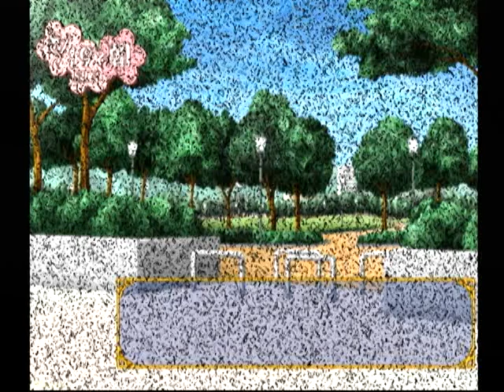【DC】怪盗アプリコット ベストエンド Part１０４ 瑞希編 ～私はねぇ……うふふ、やっぱり甘い物かなぁ 【スタートオンゲームズ2】【スタゲー2】【JAPAGE】